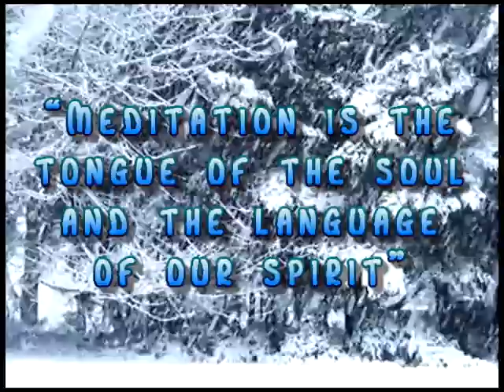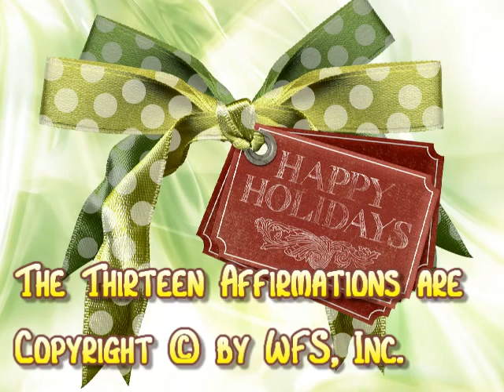Winter Statements Meditation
Jean Kirkpatrick, founder of Women for Sobriety, recommended spending time each day meditating on the New Life statements that form the core of the program.  With the holidays upon us, this advice takes on greater importance.  This video offers one method of getting that daily meditation in while we prepare for and move through the coming weeks.

Enjoy a series of winter scenes and some light holiday-themed music while the narrator reads the statements, allowing a minute for meditation following each one.

This version is almost entirely free of text graphics, to provide more privacy to those who wish to view it on a tablet or laptop during holiday visits with family.